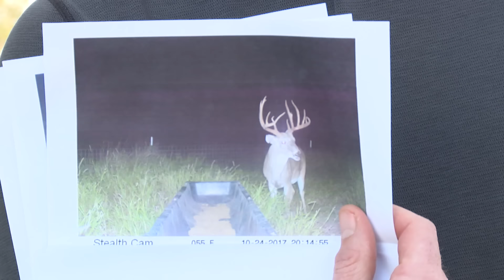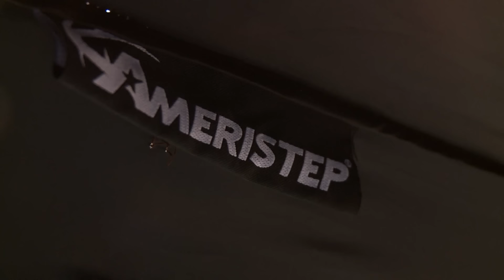BIGGER IN TEXAS | Group Whitetail Hunt | Full Episode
The boys head down to South Texas to Retired MLB'er Josh Beckett's ranch. New country and new tactics are deployed to chase these brush country bucks.
Beckett makes good on a bet with Willie, letting him hunt one of the most legendary bucks on the ranch.